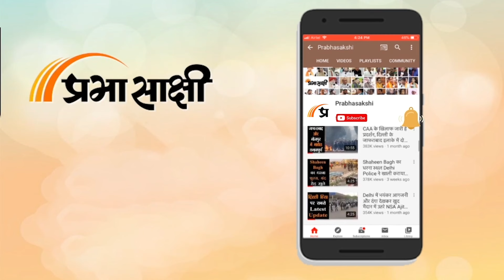Arvind Kejriwal ने झाड़ा अपना पल्ला, Atishi-Saurabh का लिया नाम, राघव चड्ढा समेत 4 की होगी गिरफ्तारी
दिल्ली सरकार की मंत्री और आम आदमी पार्टी नेता आतिशी ने प्रेस कॉन्फ्रेंस करके बड़ा दावा किया है। उन्होंने बीजेपी पर गंभीर आरोप लगाया है। उन्होंने कहा है कि अगले कुछ दिनों में ईडी मुझे गिरफ्तार करेगी। एक करीबी ने मुझसे कहा है कि अगर मैं बीजेपी नहीं जॉइन नहीं करूंगी तो ईडी मुझे गिरफ्तार कर लेगी। कुछ दिनों में मेरे घर पर ईडी रेड करने वाली है। आतिशी ने कहा कि आम आदमी पार्टी के चार नेताओं को दो महीने में जेल में डालने की साजिश कर रही है। इसमें मेरे अलावा सौरभ भारद्वाज, दुर्गेश पाठक और राघव चड्ढा भी शामिल हैं।

00:00 एंकर
01:03 आतिशी vs मनोज तिवारी
06:04 एंकर
07:08 सौरभ भारद्वाज vs शहजाद पूनावाला
14:00 क्लोजिंग